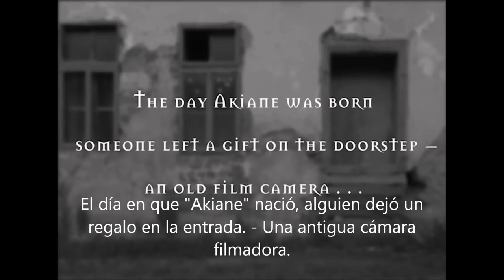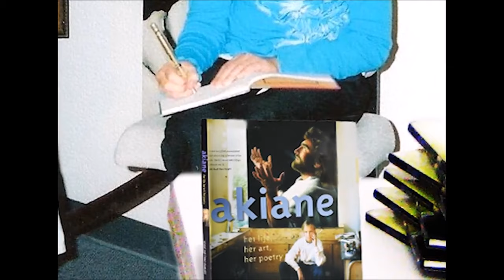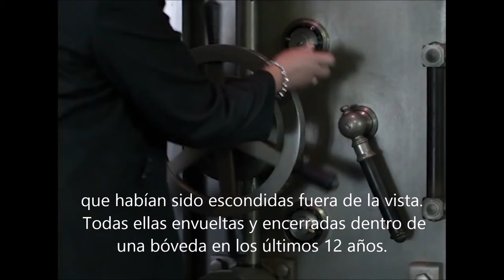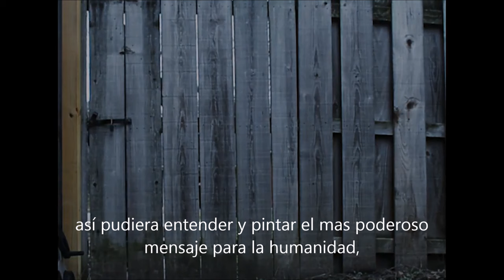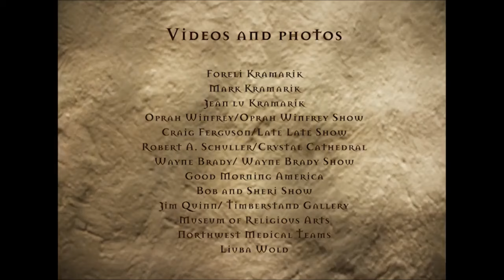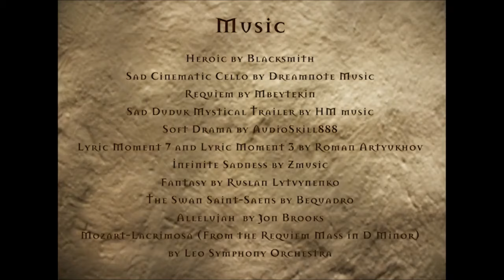"Pintando lo imposible" por Akiane Kramarik. (Traducido al español)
Este video cuenta, a grandes rasgos, la historia de "Akiane ", una hermosa joven estadounidense que fue elegida por Dios para deleitar con su arte a millones de personas alrededor del mundo.